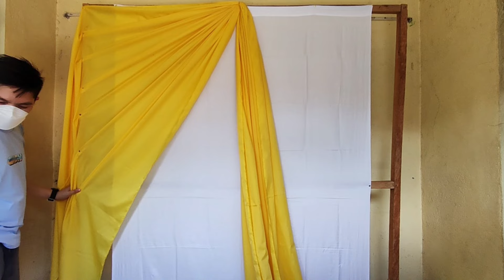SIMPLE DIY BIRTHDAY DECORATION IDEAS | HOME PARTY DECORATION IDEAS | Rex Montalbo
SIMPLE DIY BIRTHDAY BACKROP DECORATION IDEAS AT HOME